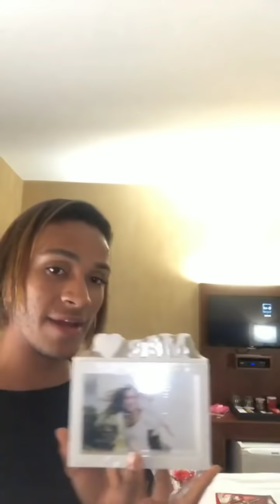Ney Lima em presença VIP + Recebidos.